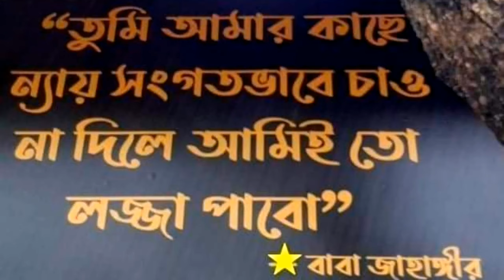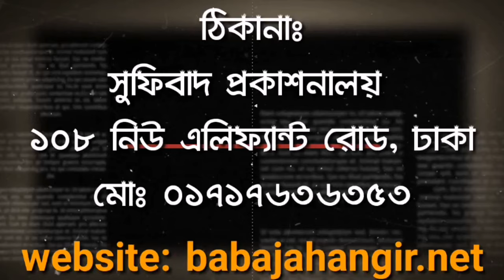অজানা কিছু কথা ❗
Spiritual Songs
                    ১০৮, নিউ-এলিফ্যান্ট রোড
                                    ঢাকা-১২০৫
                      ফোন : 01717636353